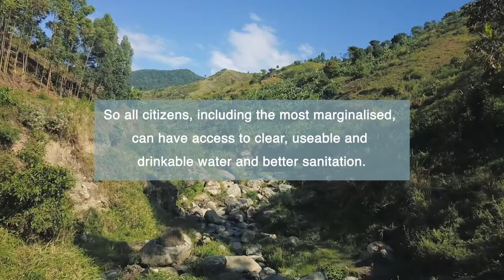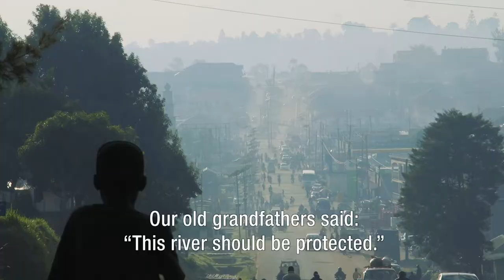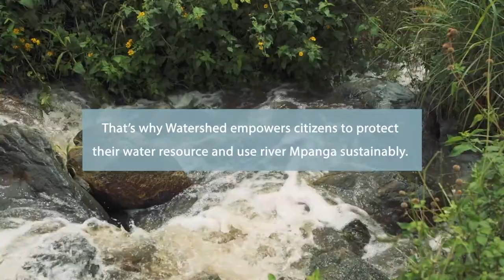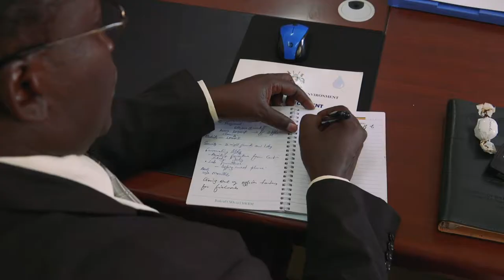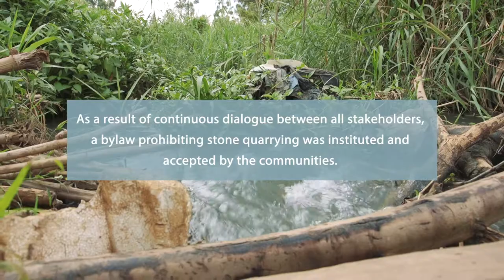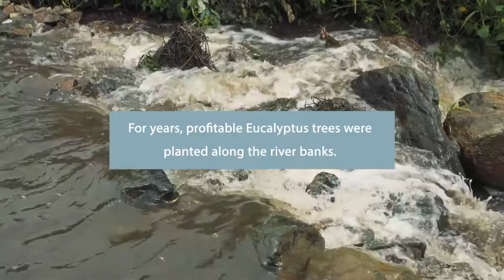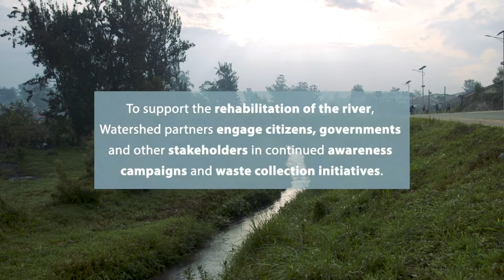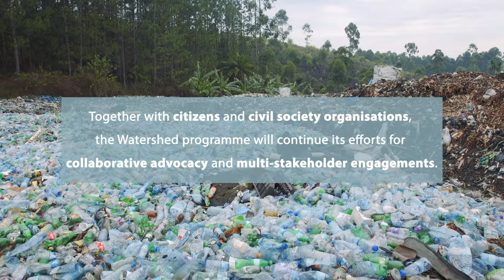Rehabilitating River Mpanga in Uganda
Fears over the health of River Mpanga have been alleviated as efforts of improved water resource management are showing their first results. Communities, CSOs and government bodies around the catchment area of River Mpanga are finding a much-needed balance
between water use and water conservation.

About Watershed:
Watershed aims to build the capacity of civil society organisations in six countries: Kenya, Uganda, Mali, Ghana, Bangladesh, India and also at international level, for evidence-based lobbying and advocacy on Water, Sanitation and Hygiene (WASH) and Integrated Water Resource Management (IWRM) issues. This five-year partnership (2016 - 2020) contributes to the Sustainable Development Goal for universal access to water and sanitation services and water security by making the voices of citizens heard and strengthen governance and accountability.

The partnership activities will specifically focus on the identification and inclusion of the marginalised in WASH and IWRM governance.

Initially the partnership was called WASH IT!, but changed its name to Watershed - empowering citizens.